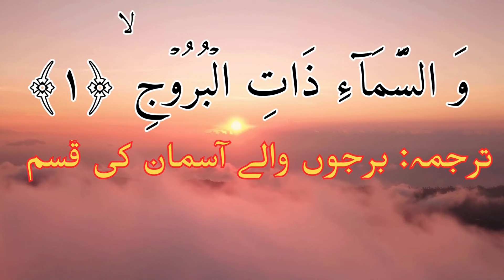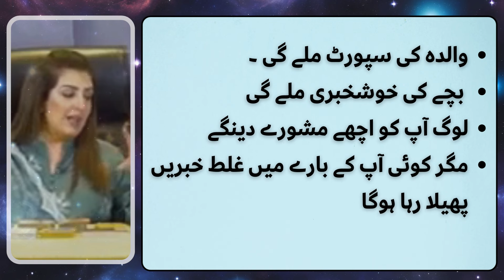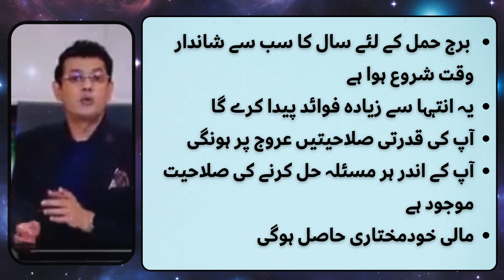برج حمل کے لئے سال کا سب سے شاندار وقت شروع